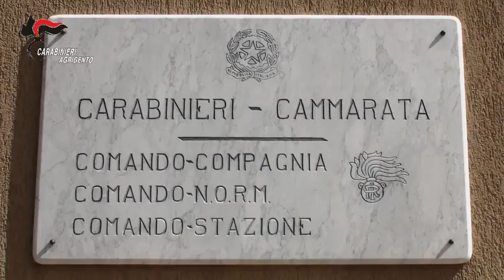Rapine a Cammarata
Denunciati tre giovani di Cammarata sospettati di aver compiuto rapine in  farmacia e tabaccheria